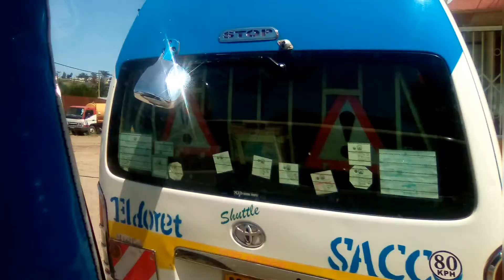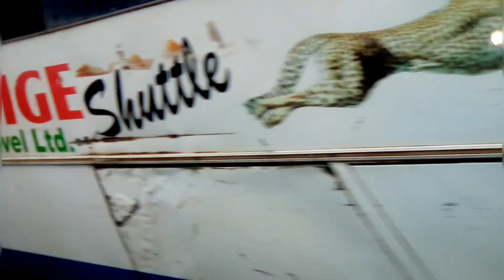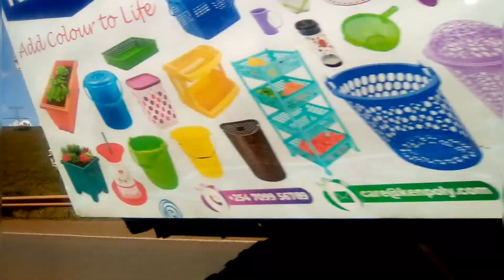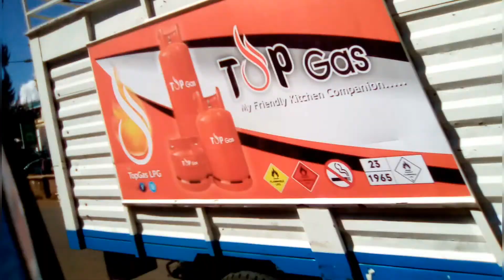TRAVEL WITH ME TO BUNGOMA COUNTY//Tembea Kenya //9hrs journey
come lets travel together to Bungoma county, it took me 9 hrs